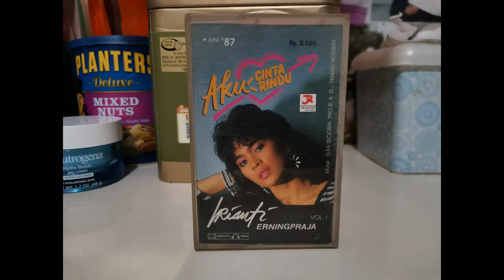Irianti Erningpraja – Aku Cinta Aku Rindu (80s Indonesian Pop Song)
Rare Out of Print 80s Pop/Ballad Style Album on Tape

Lyrics By: Adjie Soetama
Arranged By: Trio R.A.G. (Raidy Noor, Adjie Soetama, Herman Gelly)